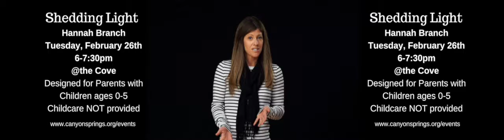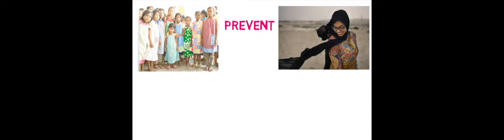Announcements 2:3:19 Online